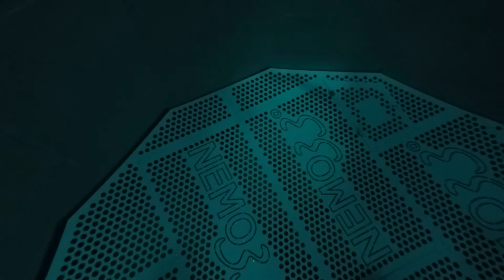Plongée à Némo 33